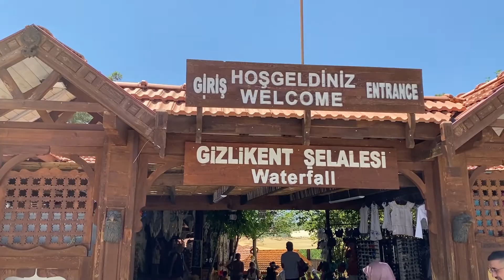FETHİYE SAKLIKENT KANYONU'NUN BUZ GİBİ SUYUNDAN GİZLİKENT ŞELALESİ'NE MUHTEŞEM YOLCULUK - vlog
Fethiye'de gezilecek yerlere Saklıkent kanyonu  ve gizlikent şelalesinden devam ediyoruz. Fethiye merkeze yaklaşık 40-50 km uzaklıktaki bu doğal güzellikleri görmeden olmaz dedik ve yola çıktık. Saklıkent kanyonda kahvaltı mekanlarından birinde kahvaltı yapıp 13 tl olan giriş ücretlerini ödeyip içeri girdik ve buz gibi sudan yürüyüp içeri girdik. Daha sonra gizlikent şelalesi için saklıkentten biraz köy yollarından giderek 10 dakikaya ulaştık. Gizlikent şelalesi için yüzlerce basamak inip epey bir yol yürüdük ki bu yollar su içinden olduğu için biraz yorucu olabilir. Sonuçta orayı da gördükten sonra otele döndük ve gitmek isteyenler için bu turumuzu da tamamladık. Umarım işinize yarar bir video olmuştur.

ŞİLE-AĞVA VLOG

PAMUKKALE TRAVERTENLERİ VLOG

FETHİYE VLOG

İnstagram hesabımız : @sosyal.cift